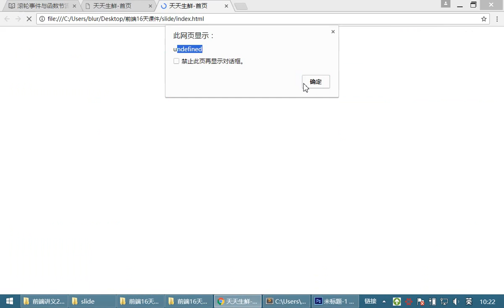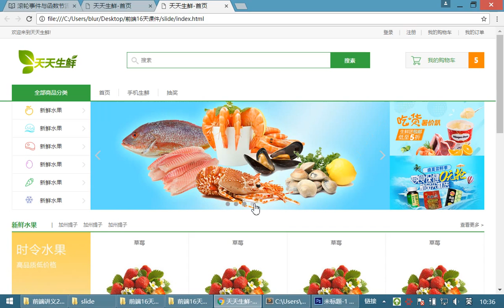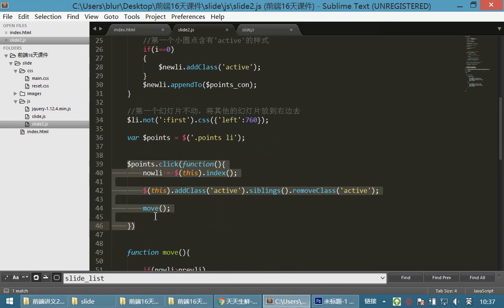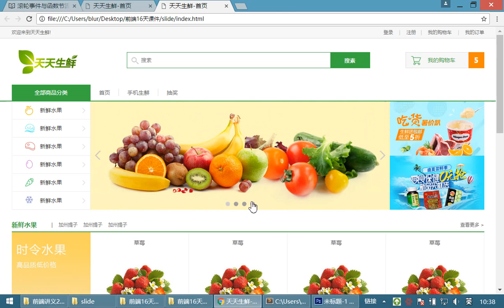10 jQuery和js库丨10 幻灯片丨02幻灯片02